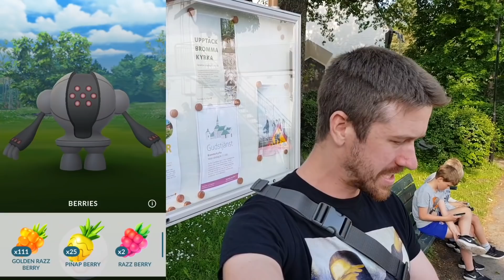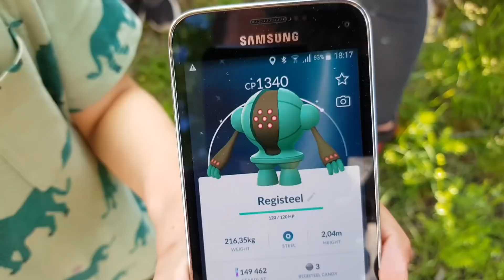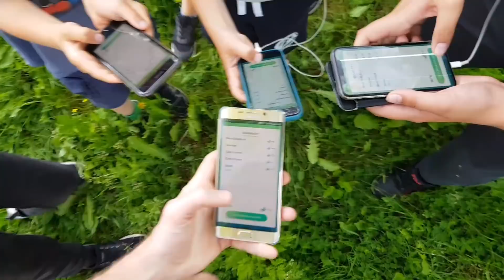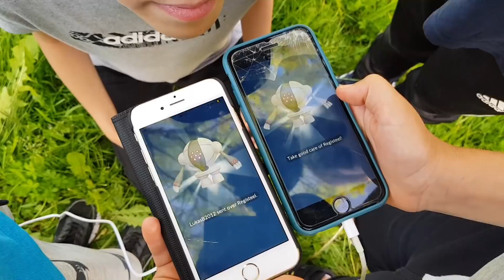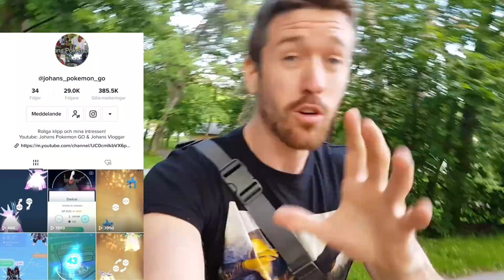Pokémon GO på Svenska | SHINY REGISTEEL UPP OCH NER? MEWTWO TRADE IGEN! | Johans Pokemon GO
Hej! Följ med när jag raidar Registeel upp och ner och hoppas på en shiny!

Lika

Kommentera

Dela